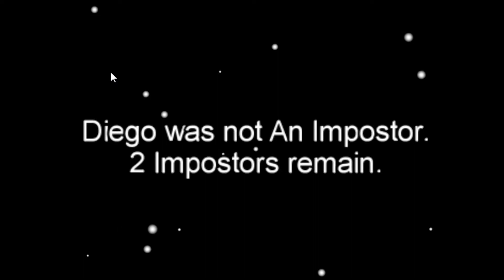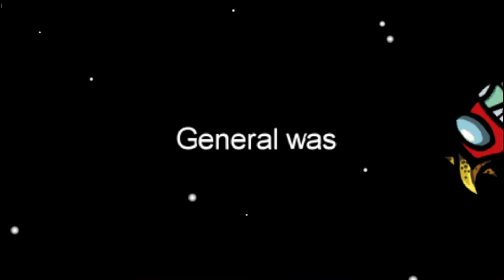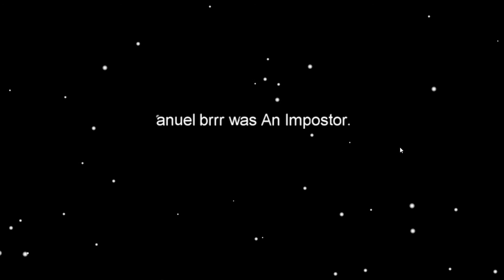[Among Us] The Council of Banana Part 1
The council has decided their fates...
This was all done for a bit of fun, any name censors are for privacy purposes if you were there you know who you are and what happened. This is to be continued into at least one more part.